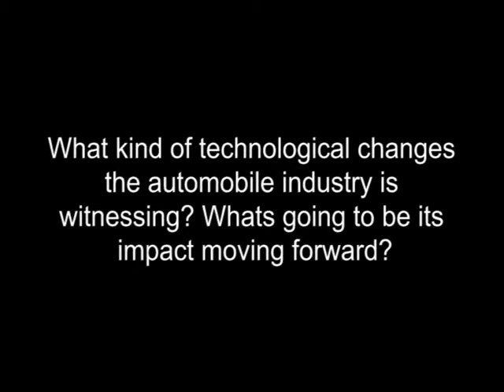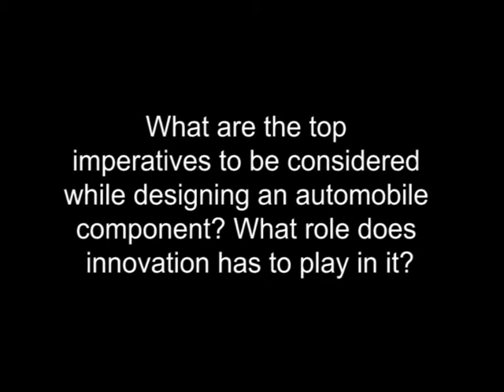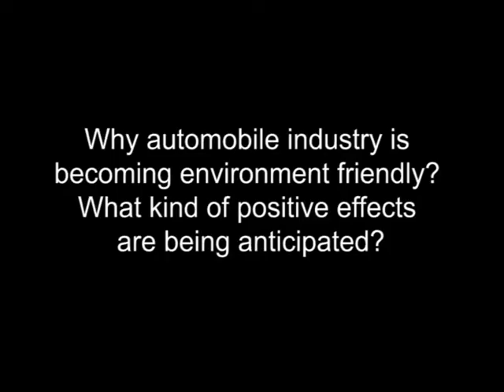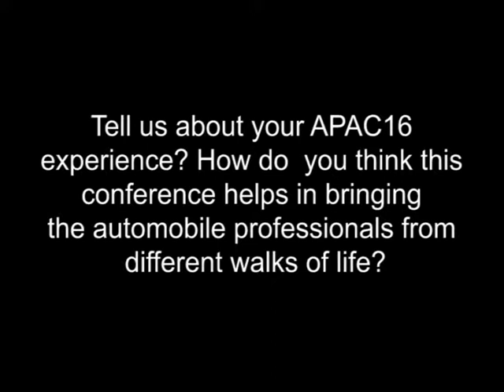Mr.Bernard Charles - President & CEO - Dassault Systems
Mr.Bernard Charles - CEO of Dassault Systems talks about technological changes that impacts the automobile industry.